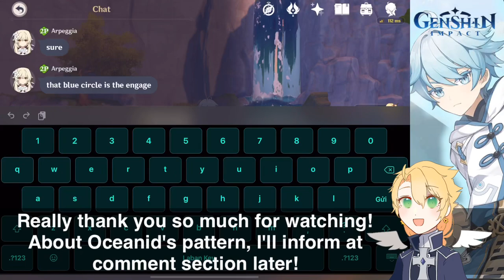Genshin Impact | VS. Boss OCEANID Gameplay by Kronus & Aperggia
If we met at the first time, my name is Kronus. Or you can call me with a nickname Kro ^^

Few days ago I had a chance to give a try at the new boss Oceanid, but because my gameplay is so bad when soloing. When my friend Aperggia came, I then asked him to help me xD

I hope you will enjoy my gameplay video ^^ Of course, I'm still learning this game a lot, so if you have any suggestion, don't hesitate to pm me or comment at the videos. All of your feedbacks will be appreciated.

Gameplay: Genshin Impact Global, MiHoYo.

My facebook fanpage: (coming soon)
Line: toram_analyst
- My personal ID: Kronus#7776